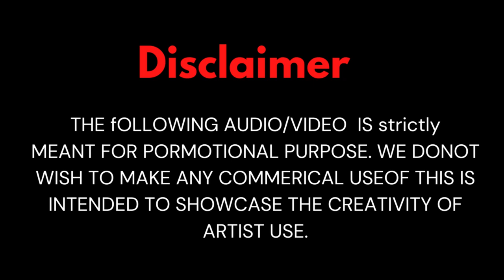Jo AP Dhillon Mashup DJ Sumit Rajwanshi | SR Music Official | Latest Mashup Songs 2022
Presenting You   Jo AP Dhillon Mashup 2023

Mix By Muhammad Esharab
Video Edit By Muhammad Esharab

Support On Artist
Muhammad Esharab

Original-Artist(s)/Record-label(s).